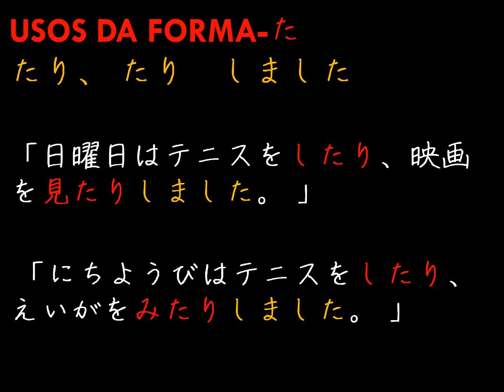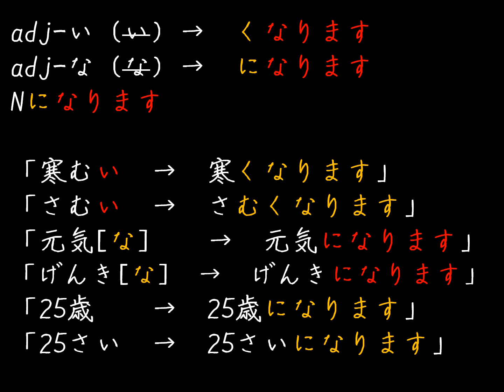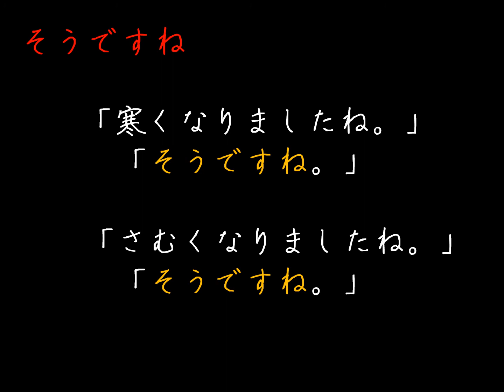Japonês 2, Lição 19, Vídeo 2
Usos da forma た